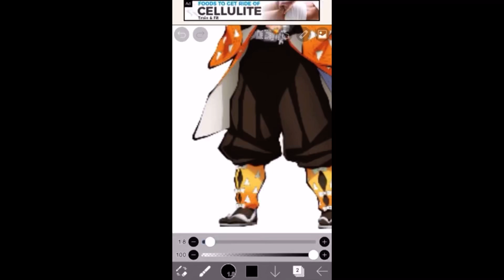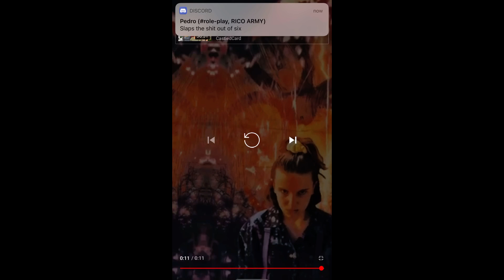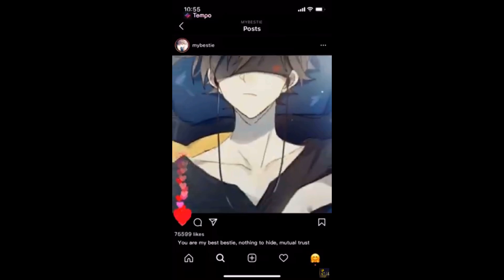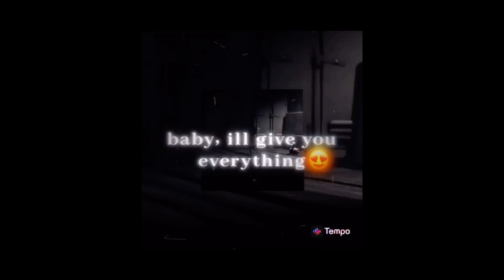My Channel Trailer